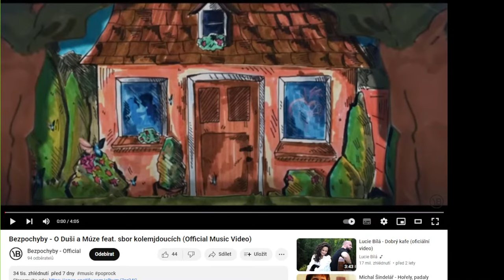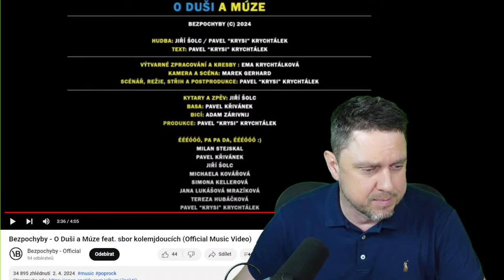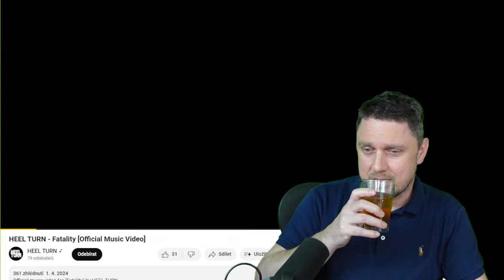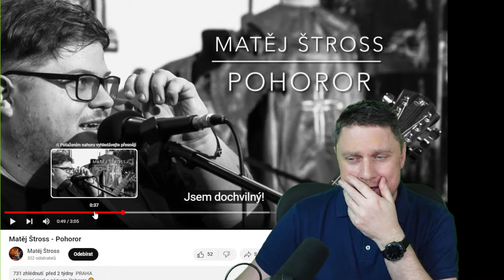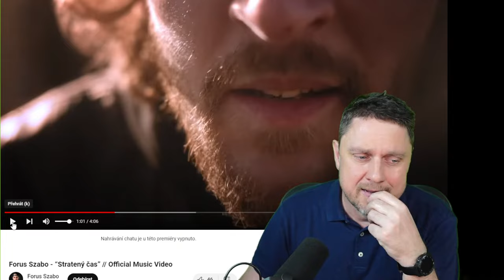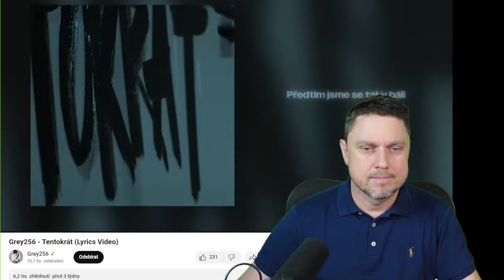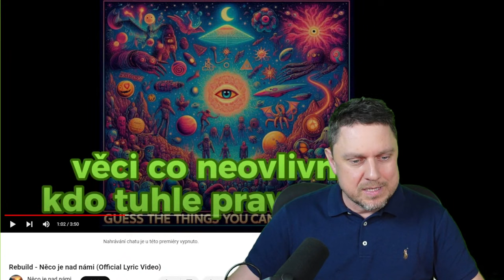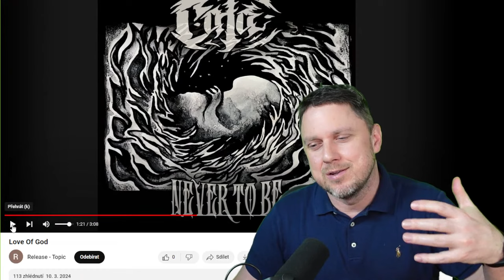Majkláčova pitevna #88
2:41 Bezpochyby - O Duši a Múze (feat. sbor kolemjdoucích)
13:51 Razor Wire - Ignorance (feat. Tom of Tchert)
23:38 HEEL TURN - Fatality
30:42 Matěj Štross - Pohoror
40:13 Forus Szabo - Stratený čas
48:17 Desire for Sorrow - Give Me Your Eyes
56:38 Grey256 - Tentokrát
1:07:47 Rebuild - Něco je nad námi
1:11:44 Tom Vern - Remains
1:16:33 Cata - Love of God

Pořad, kde pitvám singly, které během streamu posíláte a kde hodnotím jejich potenciál zaujmout důležité postavy české hudební scény, jakou jsou promotéři, dramaturgové festivalů, programoví ředitelé rádií, nebo redaktoři hudebních médií.

Během streamu mohou padat i další dotazy, týkající se fungování české hudební scény a já se na ně pokusím co možná nejlépe a nejpřesněji odpovídat.

Jste zaseklí na místě a nevíte jak dál? Tušíte, co byste měli dělat, ale nevíte jak začít? Máte připravené demo před nahráváním ve studiu a nevíte, jestli je dost dobré, aby se vyplatilo do studia investovat? Přijďte na náš stream a pojďme si o tom otevřeně a bez ostychu popovídat!

Majkláč, zakladatel Bandzone.cz, spolumajitel RedHead music a aktivní talent scout.